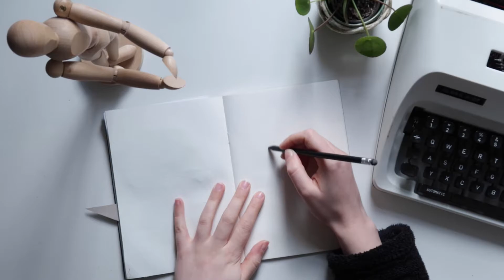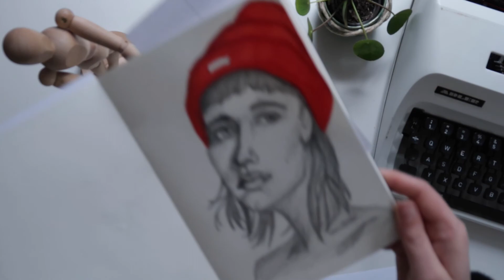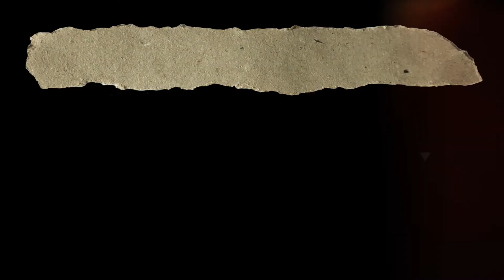One Week Sketchbook Challenge • Life as an self-quarantined Artist • Day 2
Welcome back to Day 2 of my Process-Video on my one Week sketchbook challenge that I did in my first week of self-quarantine. I hope you enjoy this little inside to my daily practice as an artist.
This Video is part of my week of daily uploading, to hopefully distract, entertain and maybe even inspire you to create something yourself in this hard times stuck at home. I hope you all are staying save and healthy!

Here you can find Yesterdays Day1 Video and all the other Videos of the one Week sketchbook Challenge:

Here you can find a link to my Pinterest Board with all the Reference pictures I used: